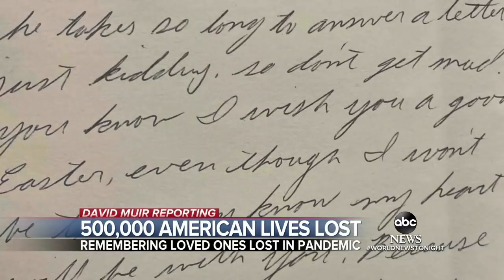Remembering the lives lost to COVID-19 | WNT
Dick and Shirley Meek from Ohio had just celebrated 70 years of marriage, when they died of COVID-19 holding each other’s hand. Others remember their loved ones lost to the virus.